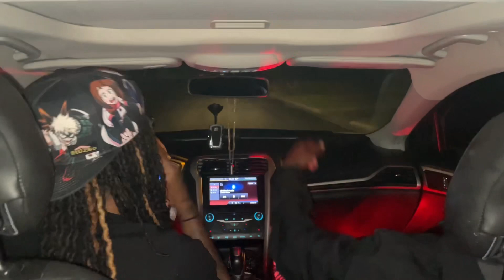SBE Mal x V.O.N - Spinnin Again (Shot By @StackBoyz (Official Video)